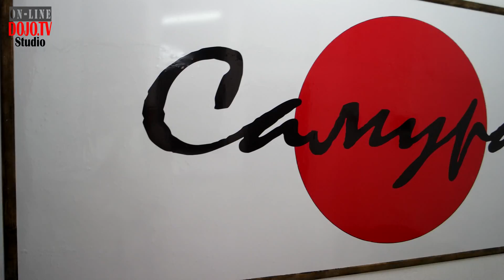DOJOTV/ СК "САМУРАЙ"/ Спартанцы в гостях у Самураев/ СЕЙОНАРА ПАТИ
Мои друзья Горбик Александр  и Татьяна открыли DOJO в городе Бровары. Очень уютный маленький зал как в Японии.  Сегодня  СПАРТАНЦЫ были в гостях у САМУРАЕВ. Как это было смотрите видео, в ближайшее время мы команда DOJOTV возьмет интервью у основателя клуба.